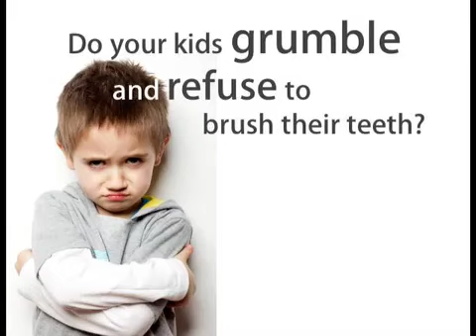Sam and the Sugar Bug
Sam and the Sugar Bug. A perfect book to teach kids the importance of brushing their teeth.
Direct link to the free  book